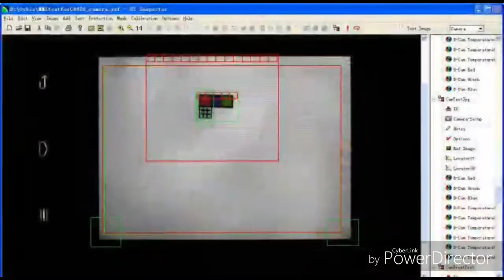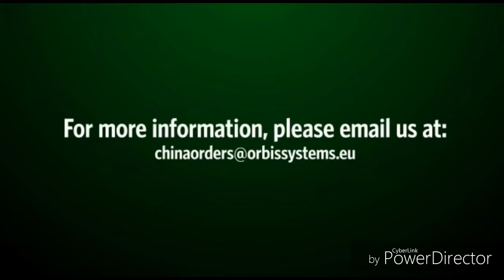QC machine for mobile phone